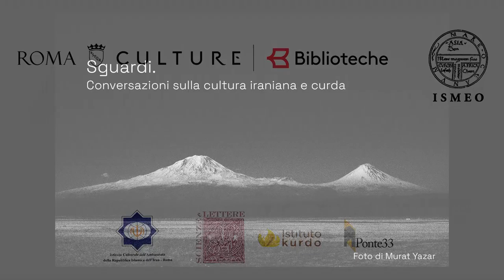Ponte 33 presentazione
All'interno della rubrica online Sguardi. Conversazioni sulla cultura iraniana e curda a cura del Servizio Intercultura di Biblioteche di Roma in collaborazione con ISMEO - Associazione Internazionale di Studi sul Mediterraneo e l'Oriente,  la Biblioteca Arcipelago la Biblioteca Enzo Tortora presentiamo l'editore Ponte33.